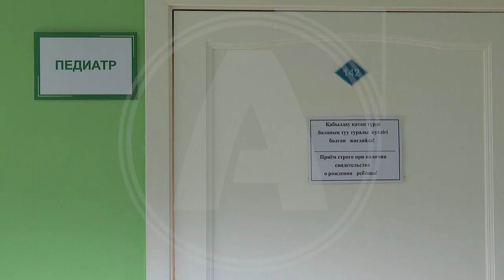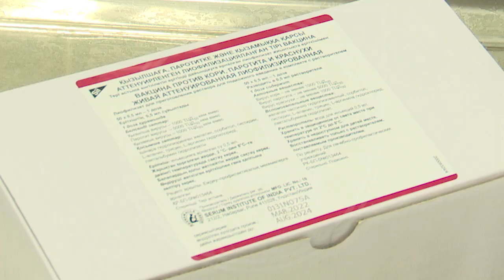В Костанайской области уже зарегистрировано восемнадцать лабораторно подтвержденных случаев кори